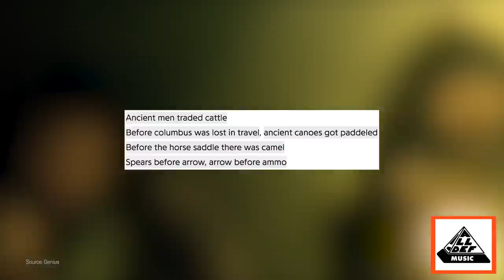Hip Hop Tracks That Diss Christopher Columbus | All Def Music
From Jay-Z's "Oceans" to Nas' "Ancient People," we're listing hip hop tracks that throw shade on Columbus Day.

Credits: Denise Jones
Starring: Denise Jones
Produced: Serena Powell
Uploaded by: Troy Emmons
Edited: Jay Taj